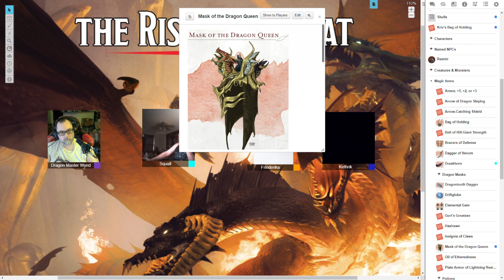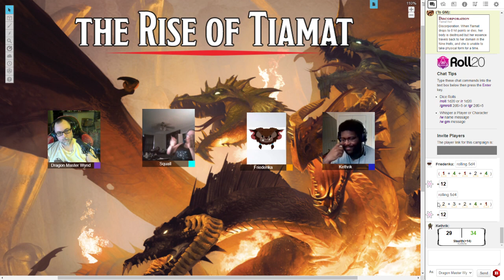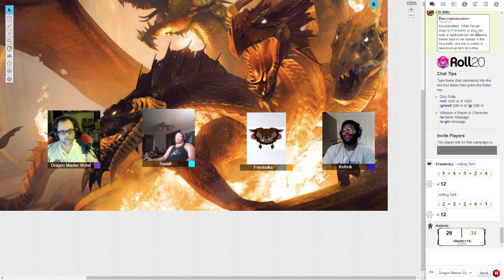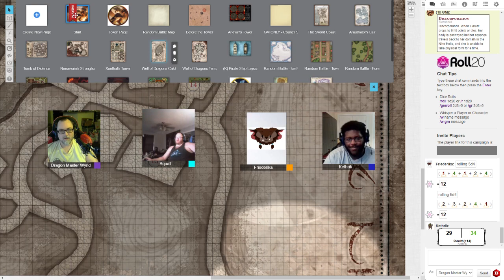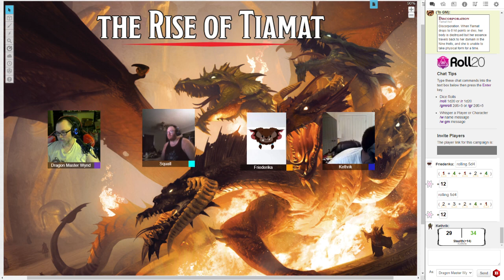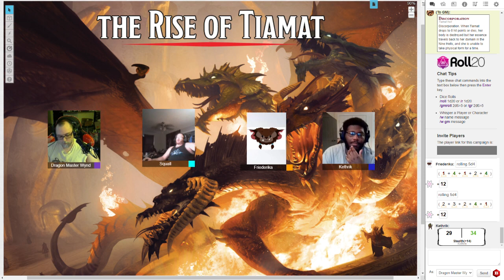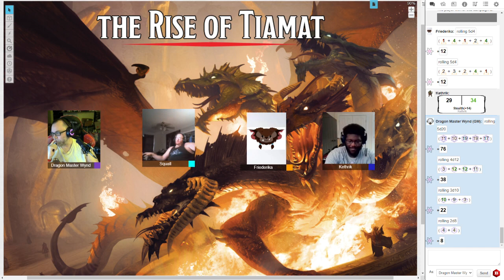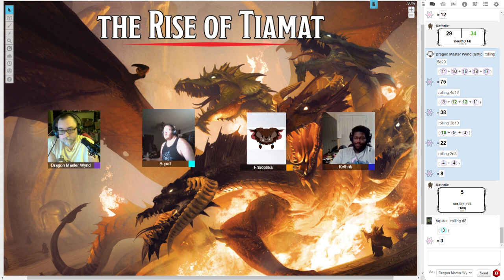B&D052: Denouement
The Pyre of Faith recover from their battle with Tiamat and head on their separate ways.